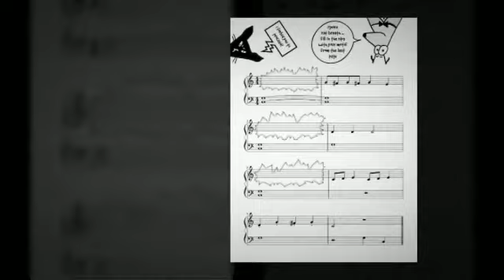The Curious Case Of Muttzart And Ratmaninoff